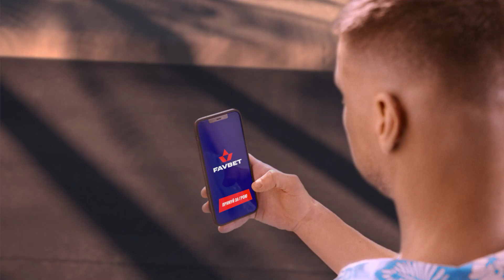РУХ U-19 – ЗОРЯ U-19. ОГЛЯД МАТЧУ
Найяскравіші моменти та забиті голи переможного протистояння для «жовто-чорних» – на Ruh TV.